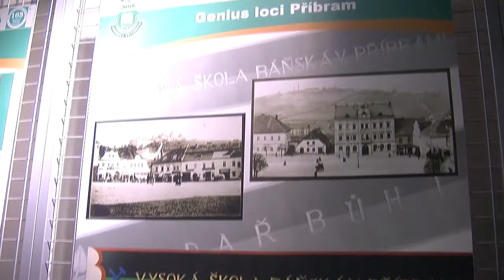Výstava 165 let VŠB - 14. dubna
Ve Společenském domě v Havířově byla slavnostně otevřena v polovině dubna panelová výstava fotografií a dokumentů ke 165. výročí založení Vysoké školy báňské.